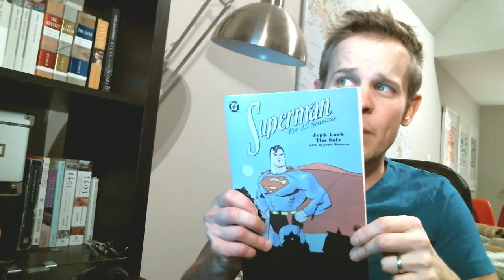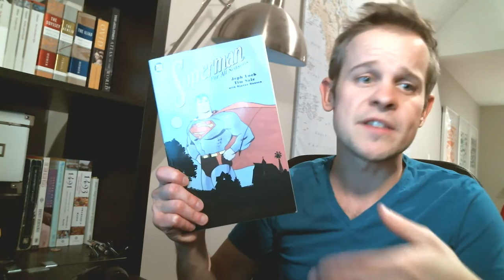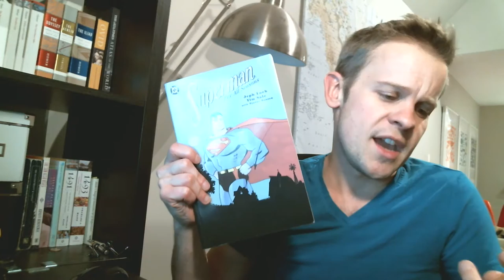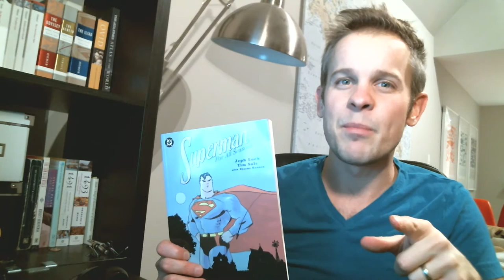Track Talks Text #1: Superman for All Season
A book talk for my favorite Superman graphic novel ever (yet)!
In which I make a mistake and say that Lex Luthor is born in Smallville... sorry (it's been a while since I last read this) but it is okay because THIS BOOK IS GREAT.